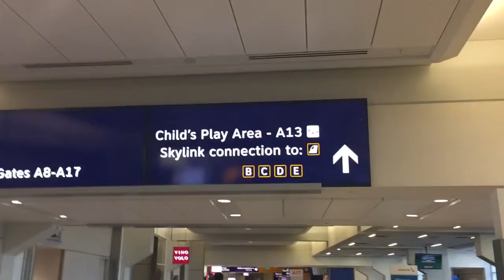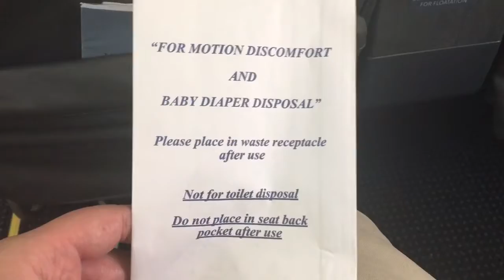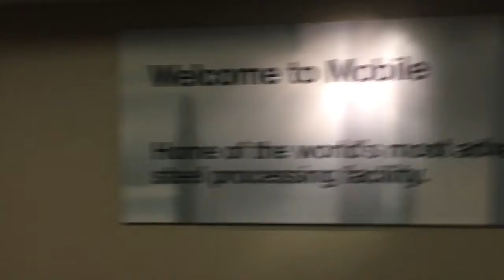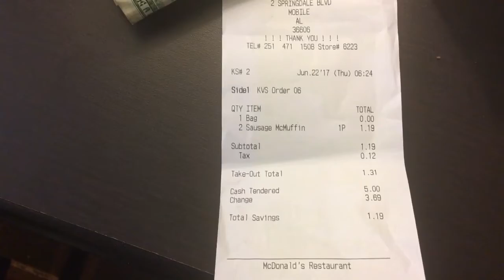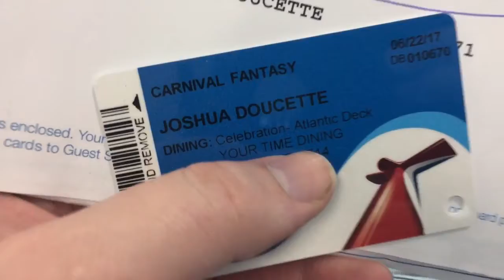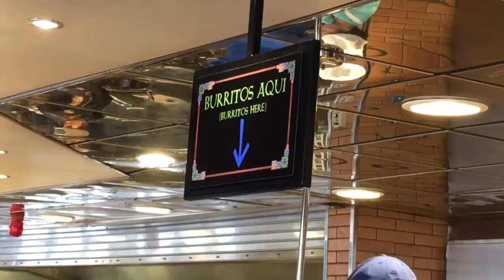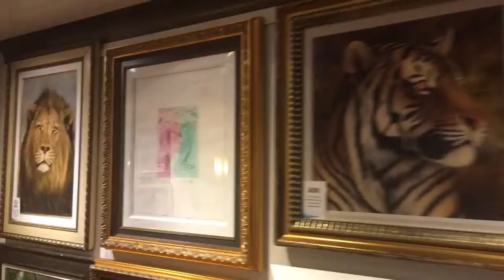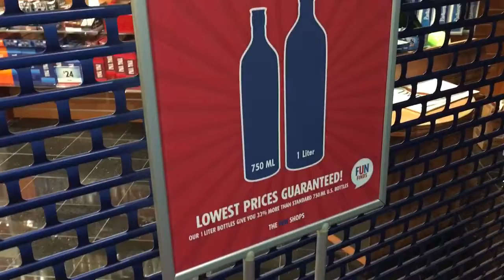Cruise part 1 of 3